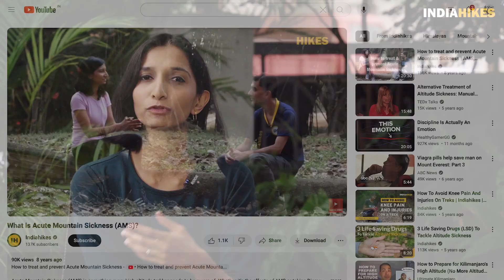5 Common Myths About AMS | Altitude Sickness |Headache, Nausea, Gastrointestinal Issues | Indiahikes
Acute Mountain Sickness (AMS) is very common when you’re trekking in the Himalayas.

How common is it? Well, in a team of 20, we see at least 3-4 people showing symptoms of AMS. Most of them recover within a few hours.

We’ve also noticed that there are a lot of beliefs and assumptions about AMS among our trekkers. With every new group that goes on a trek, we realise there is more misunderstanding than the truth.

So in this new conversational series, we bust 5 of the most common myths trekkers have about AMS.
Dr Lakshmi Selvakumaran, who heads the Learning and Development team at Indiahikes has seen thousands of trekkers in her 9 years of experience at Indiahikes and with the help of her medical expertise,

Watch this video till the end to get answers to the following questions:
What actually is AMS?
How do you get AMS?
What are the symptoms of AMS?
Can it be prevented at all?

Chapters:
0:00  Introduction
1:19  Myth 1 I have not got before I wont get it now
3:36  Myth 2 Diamox masks symptoms of AMS
5:46  Myth 3 Drinking lot of water prevents AMS
6:51  Myth 4 It is probably something else not AMS
9:21  Myth 5 I am fit, I wont get AMS
11:23  Final advise
13:31 Conclusion